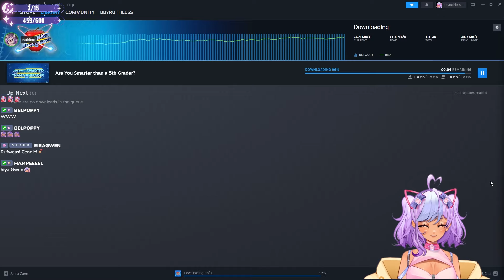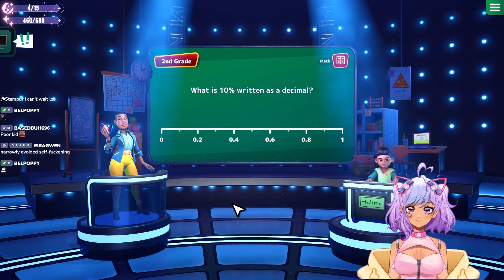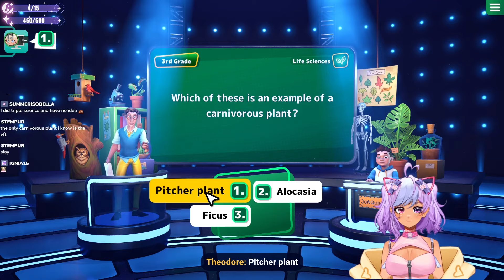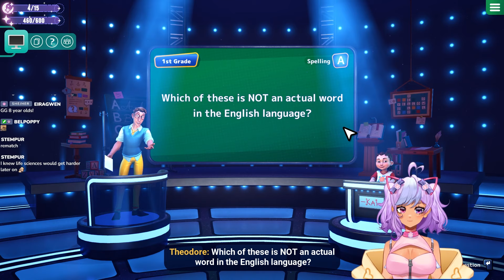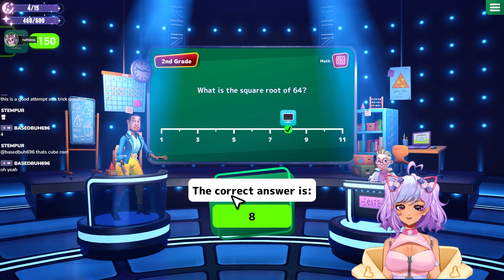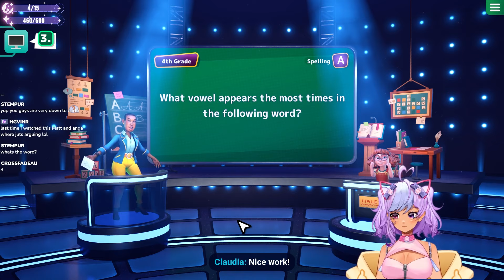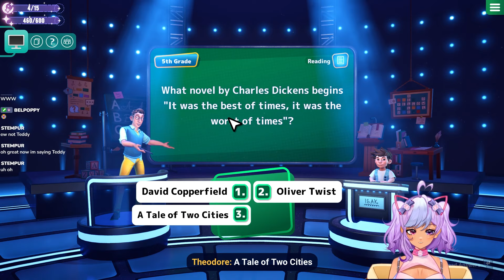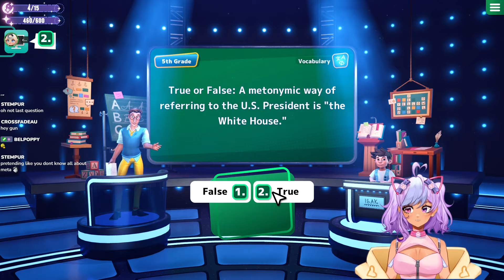Are Cennah and Ruthless Smarter Than A Fifth Grader?